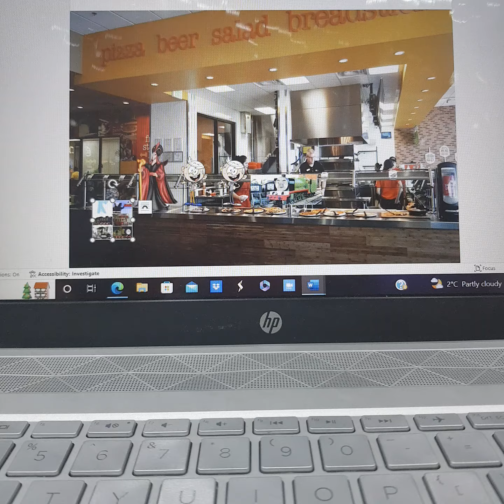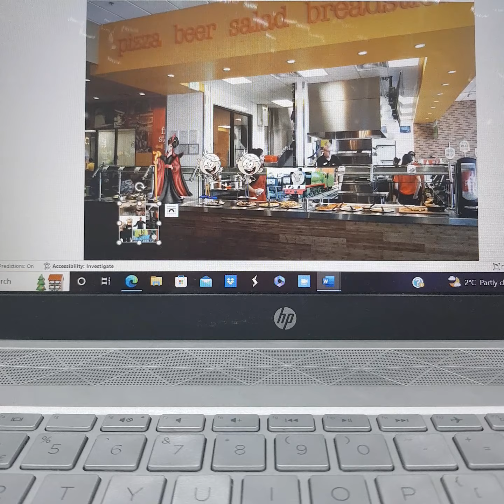Cyborg Jafar For Hire #3: Peter Piper Pizza (Ft. CGL, CZL & Reginald)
Place request by Markus Paz and Liamb1993

Welcome to the 3rd episode of Cyborg Jafar For Hire! After getting fired at Regency Gaming with DJ, Boost, Wingo, Snot Rod, Dark Chick Hicks & Dark Jackson Storm, Cyborg Jafar decides to pair up with Classic Gincoln Loud, Classic Zincoln Loud & Reginald and go and get a job at Peter Piper Pizza!